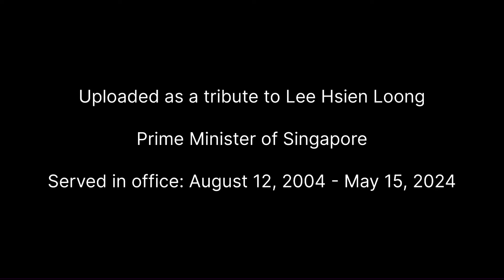Singapore Airlines Airbus A350-941 9V-SGG @ SFO [04.27.2024]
[ENGLISH]

Flight operation: Flight SQ34 from SIN

I uploaded this video of a flight from Singapore to San Francisco as a way to pay tribute to Lee Hsien Loong, the outgoing prime minister of Singapore, who served in office for 20 years, from August 12, 2004 - May 15, 2024.
[中文]

這段影片是在舊金山灣小徑上拍攝的。

飛行操作：來自SIN的SQ34航班

我上傳了這段從新加坡飛往舊金山的航班影片，以向即將離任的新加坡總理李顯龍致敬，他從2004年8月12日至2024年5月15日在任職了20年。